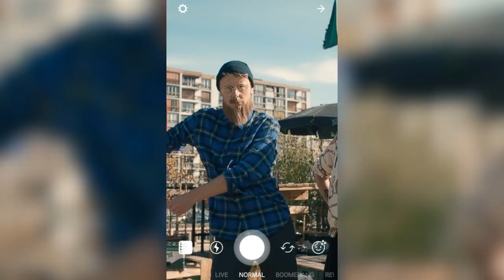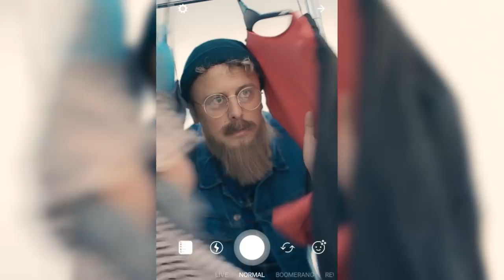LES AVENTURES HIPSTERS - J'ADORE LE CONCEPT (LE CLIP)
Merci à Antoine Denardi, Ahmed Sparrow, John Sulo, Ari, Baktou, Zak l'Artiste et Salomé.

Réalisateur : Antoine Barillot
Chef OPV : Pierre-Alexis Morilhas
Assistante OPV : Marie Landon
Directrice de production : Blanche Martin
Renfort production : Agnès Lepeu
Ingénieur du son : Maxime Bahlis
Chef décoratrice : Stéphanie Hausler / Accessoirement Vôtre
Maquilleuse : Élodie Müller
Styliste : Mathilde Bordes
Montage : Antoine Barillot